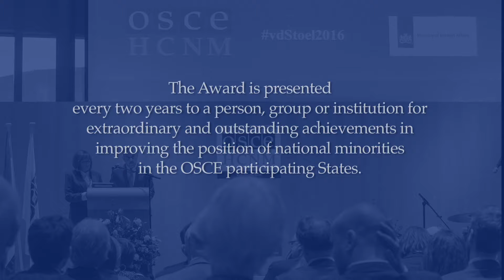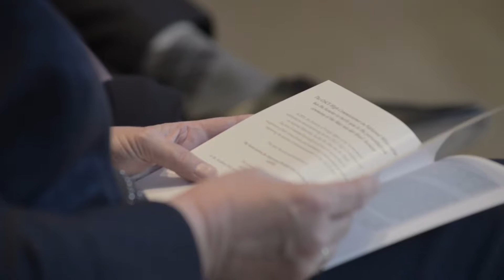Speech by Astrid Thors Chairperson of the Jury, former OSCE High Commissioner on National Minorities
The Max van der Stoel Award 2016 was presented to the Association for Historical Dialogue and Research (AHDR), a Cyprus-based non-governmental organization, for its work on history teaching as a tool for reconciliation in Cyprus, in a ceremony organized by the OSCE High Commissioner on National Minorities on 24 October 2016, in The Hague.

Learn more about the Association for Historical Dialogue and Research and the Max van der Stoel Award